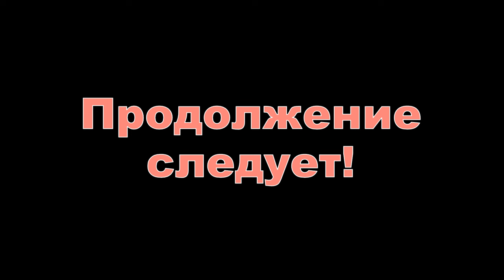Возимся с техникой. Попадаем на озеро Захарово. 10.01.2024. Рыбалка начинается.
Хотели сразу поехать на озеро, но моторчики замёрзли и заводиться не хотели. Евгений всё реанимировал, поколдовал и мы поехали. На озере тишина. Снегу на льду не много. Вода из лунок не прёт. Не холодно. Сели. Всем добра!